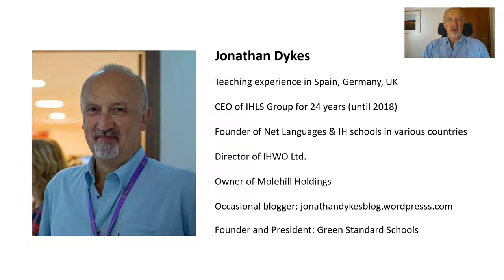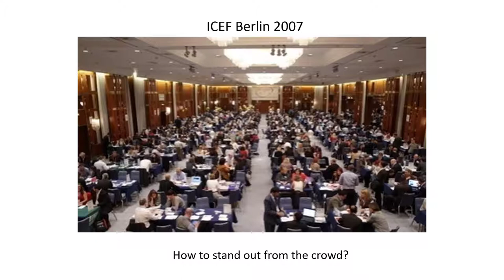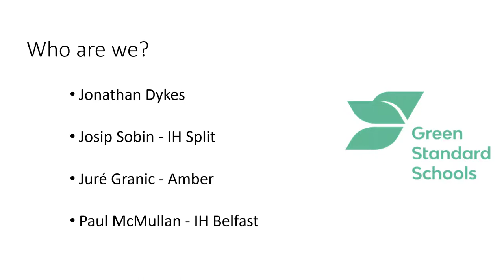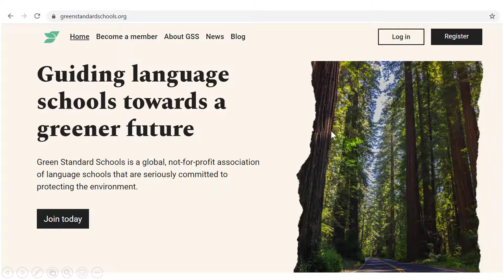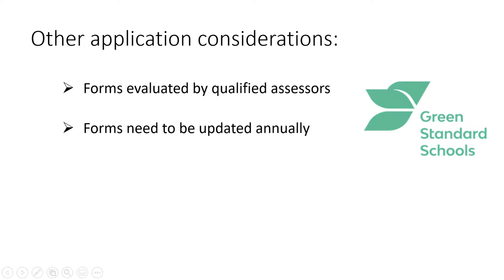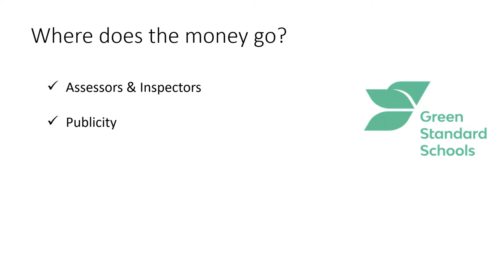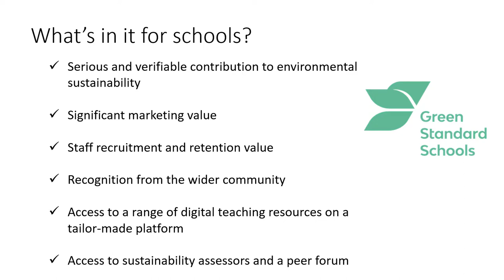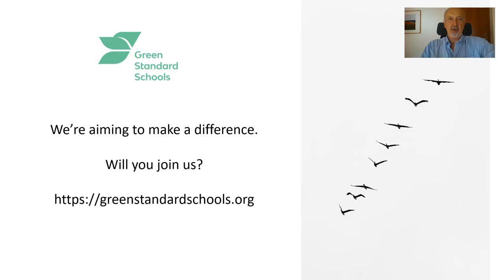Green Standard Schools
Presentation by Jonathan Dykes and Martha Liliana Marin at ELT Footprint UK's TEDx Countdown event on 14 October 2020